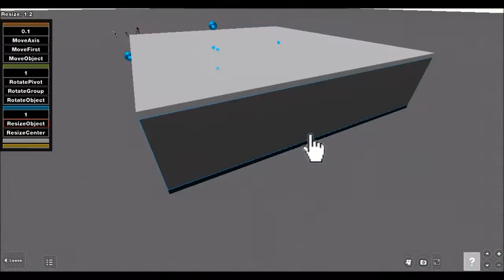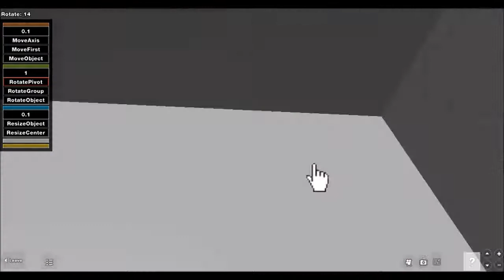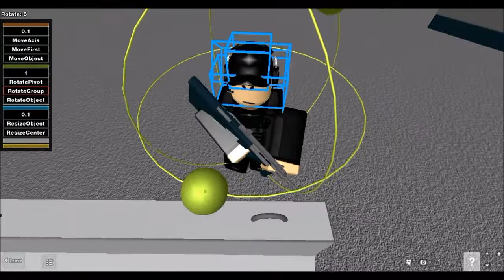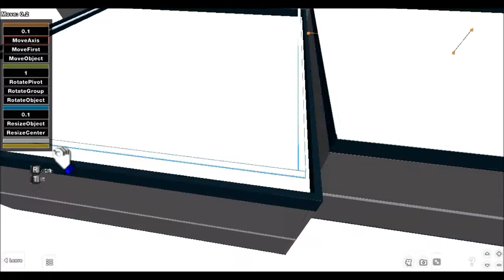- Guardian Angel - ROBLOX Speed Build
After the game crashing loosing all 3 hours of my work I finally built the work ethic two days later, just in time for Christmas. Worked for about 2 hours for this one and a whole lot more in editing, which adds up to 2 hours of sleep. I think it finally came out good enough and I was sick of waiting for all the render times. This one is just about the protector that we never see and a little bit of the winter thrown in. I tried to shorten it as much as possible to try to get it under 6 minutes, but I missed and decided to get some music to match. Be warned it goes really quick. Enjoy.

Edited in: Windows Movie Maker